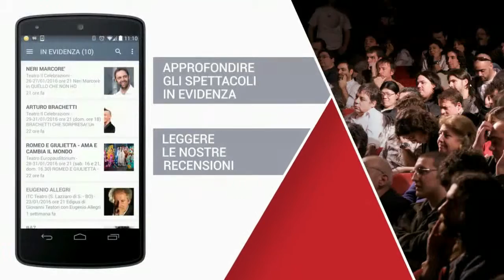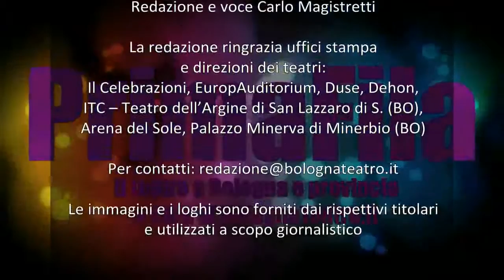PrimaFila del 14/04/2016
Intervista a Gianluca Sticotti del cast di Grease 2016, della Compagnia della Rancia, in scena al Teatro Il Celebrazioni.